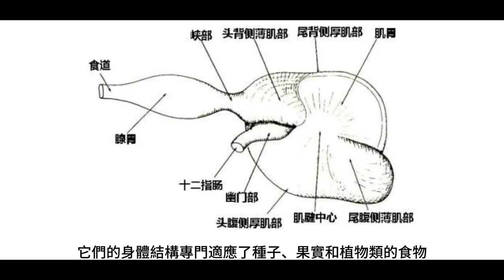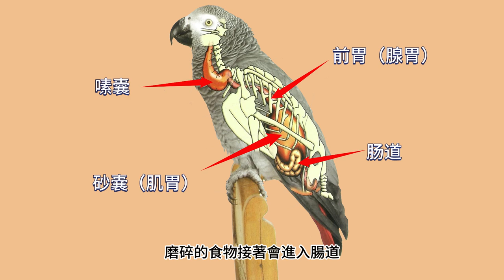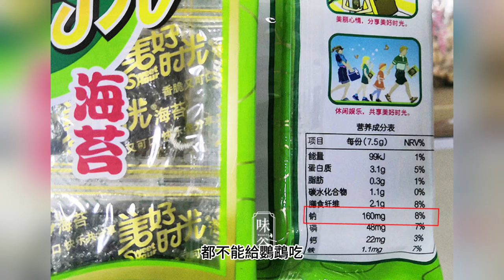别再喂它们这些危险食物了！鹦鹉容易中毒的食物！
“鹦鹉是非常敏感的鸟类，它们的饮食直接关系到它们的健康与寿命。你知道哪些食物对鹦鹉是有毒的吗？我将详细列出12种鹦鹉绝对不能吃的食物，并解释它们的潜在危害。我们还会分享如何为鹦鹉制定健康的饮食结构，确保它们快乐、长寿！

我非常喜欢饲养一些宠物，鸟，鱼，虫我都有养。我希望在YouTube这里可以记录下来，同时也可以与大家一起讨论一些饲养的知识和经验。欢迎各路大神前来指导！！